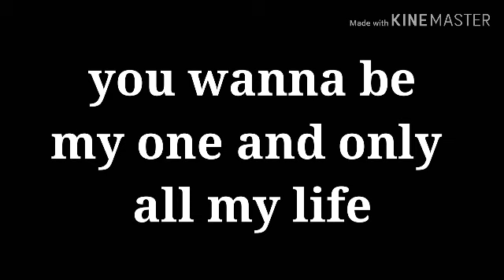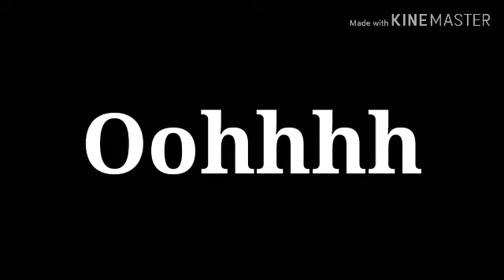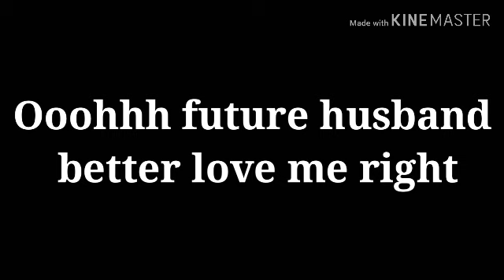Meghan_ Dear future husband (gacha)kittycat gamer21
Hope you like this video it you Did